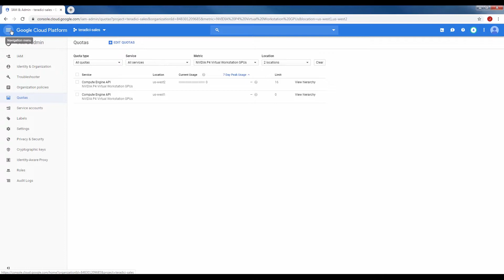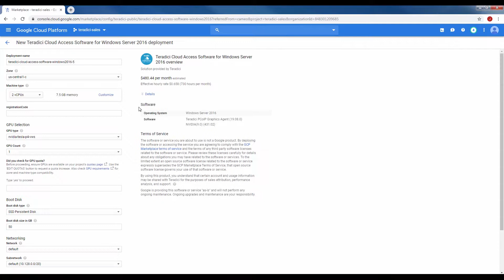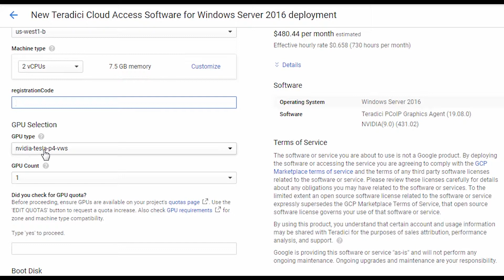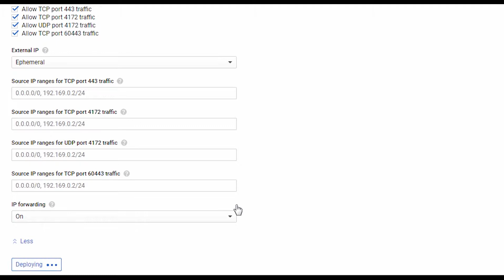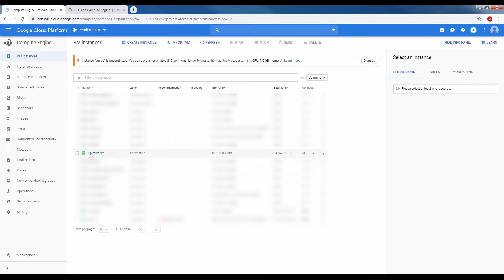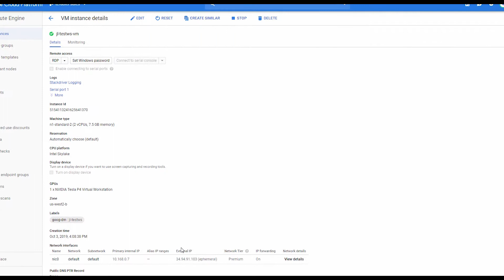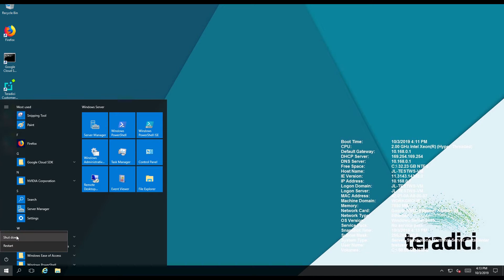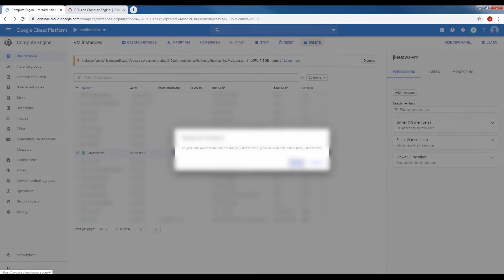Deploy CAS on GCP Marketplace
Google Cloud Platform Marketplace is the fastest way to get started on GCP. "GCP Marketplace offers ready-to-go development stacks, solutions, and services to accelerate development. So you spend less time installing and more time developing."

This video explains how to get started with a VM on GCP with Teradici's ready-to-deploy solution.

Teradici Cloud Access Software provides high-performance remote visualization capabilities in Google Cloud Platform to deliver a great user experience for the most graphics-intensive applications and workloads. Cloud Access Software is built on industry-leading PCoIP technology, to securely deliver a rich user experience across variable network conditions to virtually any endpoint.